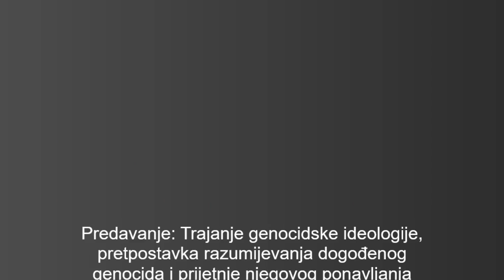Predavanje - Rusmir Mahmutćehajić - Trajanje genocidske ideologije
Na petom History Festu (8-12- juni 2021.) predavanje naslovljeno „Trajanje genocidske ideologije, pretpostavka razumijevanja dogođenog genocida i prijetnje njegovog ponavljanja" održao je akademik prof. dr. Rusmir Mahmutćehajić.